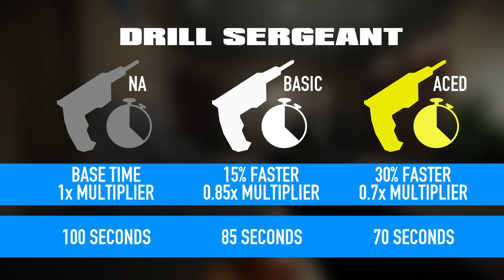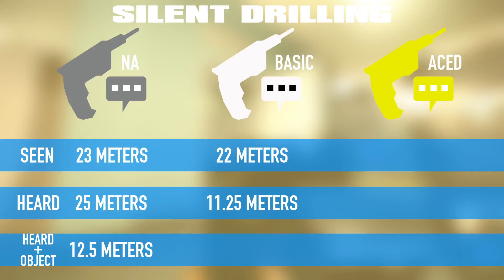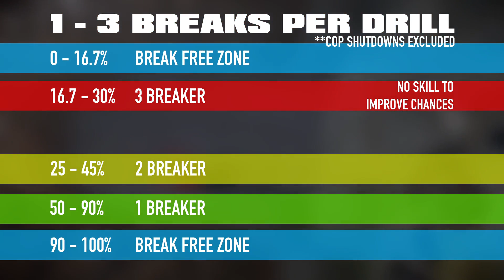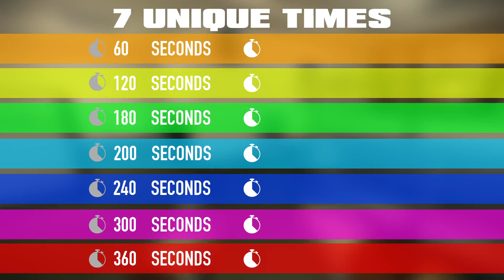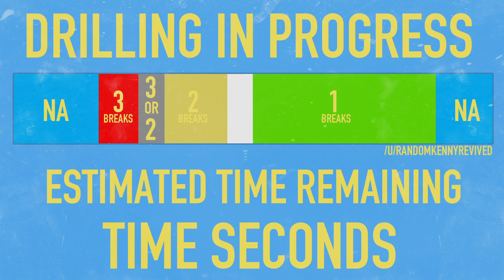A Complete Guide to Drills - Payday 2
Absolutely Everything You Need to Know About Drills.